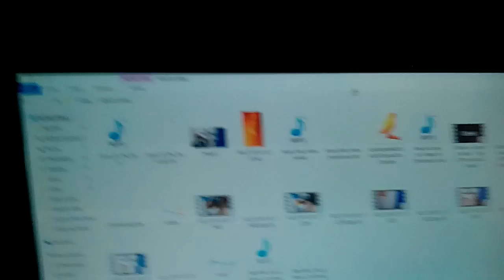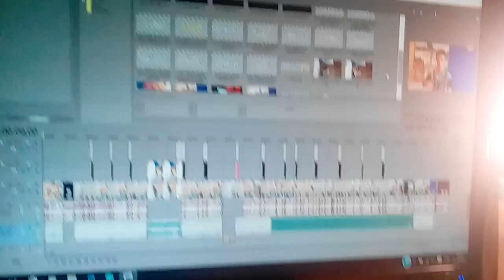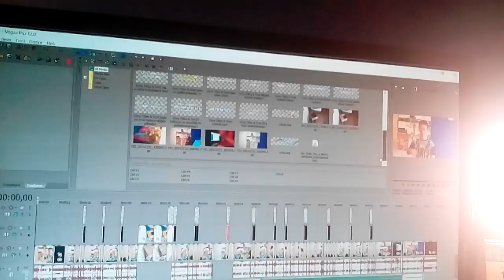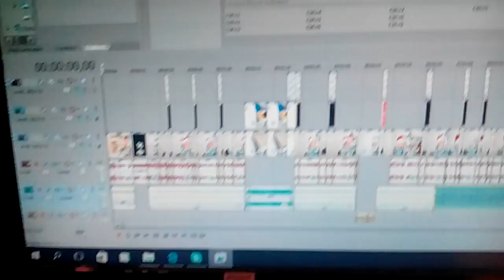V p*či den ?! :D - Vlog #42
sociální sítě :
ČUSTE